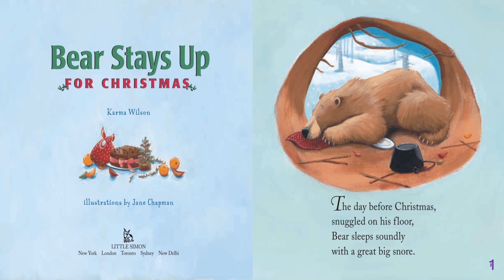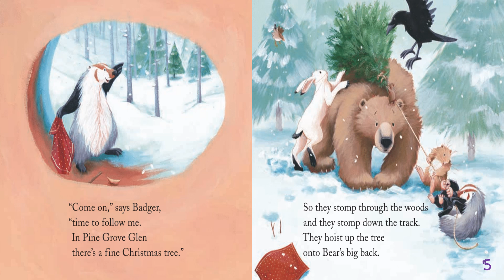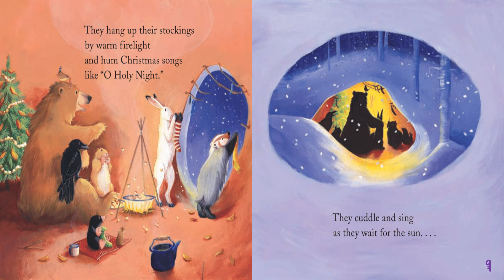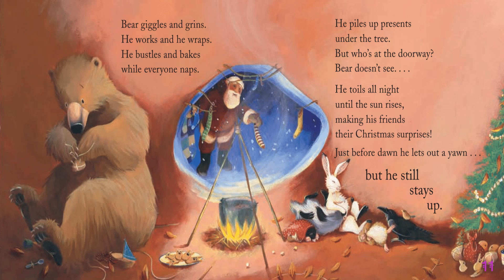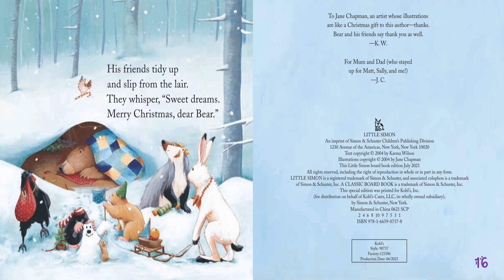Bear Stays Up for Christmas Read Aloud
This video was made to accompany our SJE Read & Ride on December 14, 2023